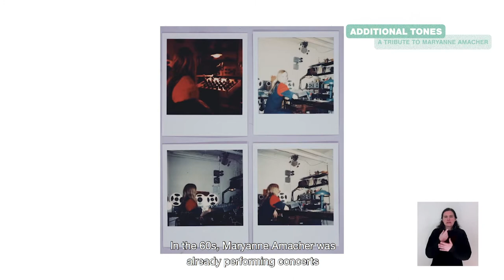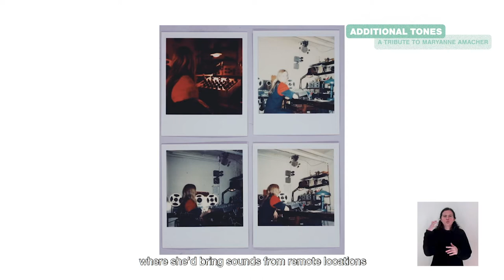SERRALVES IN TALKS | ADDITIONAL TONES: A TRIBUTE TO MARYANNE AMACHER | EP 1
Assista ao primeiro episódio da série SERRALVES IN TALKS dedicada ao programa ADDITIONAL TONES: A TRIBUTE TO MARYANNE AMACHER, que decorreu entre 8 e 10 de janeiro, em Serralves.
ADDITIONAL TONES: A TRIBUTE TO MARYANNE AMACHER, pretendeu contribuir para uma maior divulgação da obra e pensamento desta notável artista.
Neste programa estiveram Incluídos a exibição em estreia nacional do filme Sisters With Transistors, um seminário e sessão de audição orientados pelos investigadores Amy Cimini e Bill Dietz e dedicados às séries de trabalhos de Amacher Music for Sound Joined Rooms e Mini Sound Series, a série vídeo de leituras e discussões online Remote Links em colaboração com a New York Public Library celebrando a publicação de Maryanne Amacher: Selected Writings and Interviews, a interpretação da composição para dois pianos Petra pelo duo inédito de pianistas constituído pela histórica Marianne Schroeder e a jovem portuguesa Joana Gama que aqui colaboraram pela primeira vez, e a apresentação em mais uma estreia nacional de Perceptual Geography para sintetizador Serge Modular, de Thomas Ankersmit, uma peça inspirada por e dedicada a Amacher.